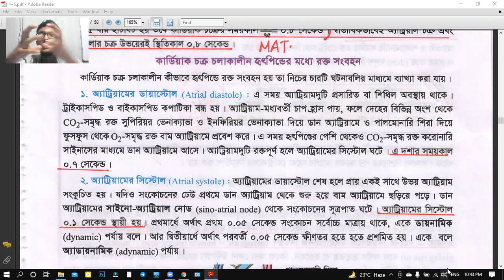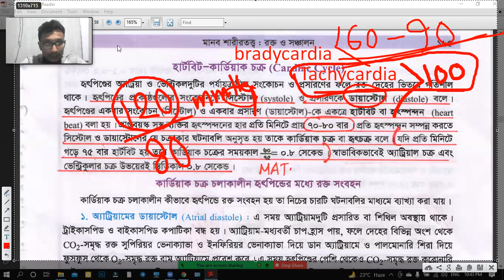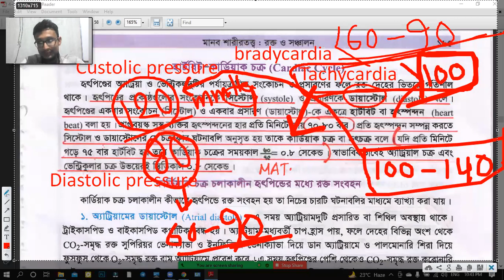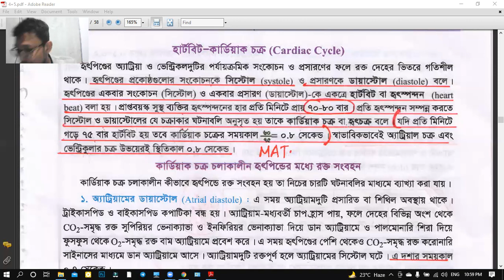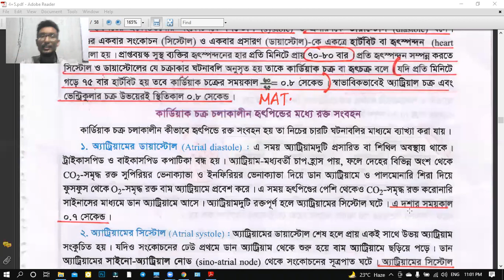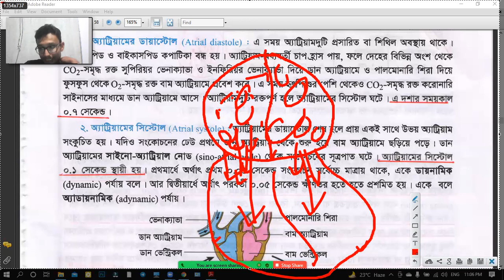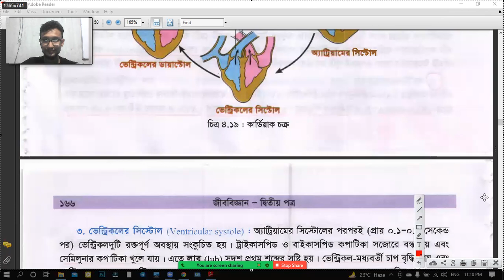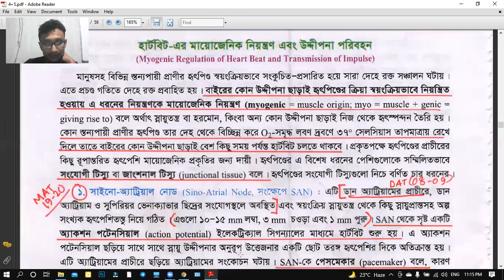কার্ডিয়াক চক্র-১ | CARDIAC CYCLE | HSC ZOOLOGY | CHAPTER 4 | BLOOD & ITS CIRCULATION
☉ Mentor: Tarafdar Masudur Rahman
Jashore Medical College & Hospital